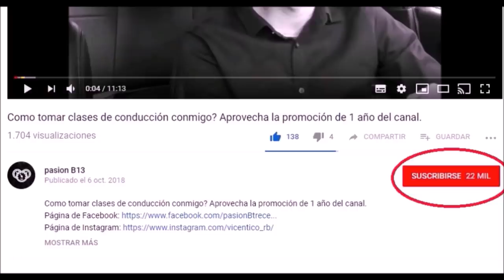Porqué encender el auto en primera y NO en neutro? - COMO ENCENDER UN AUTO MECANICO?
Porque encender el auto en primera y NO en neutro? - COMO ENCENDER UN AUTO MECANICO?

Clases de manejo de auto mecánico,